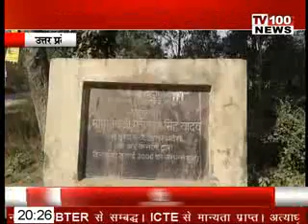मीरगंज न्यूज टीवी 100 न्यूज चैनल(3)